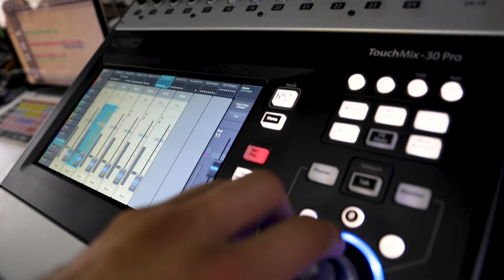Posey La Fleur for Jam in the Van (Full Set live in Los Angeles 2024)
Introducing Posey La Fleur, the indie-rock sensation hailing from the San Fernando Valley. Posey's musical journey began in local venues during their teenage years, culminating in the formation of the acclaimed band Deluna in Berkeley, California, in 2015. After relocating to Los Angeles in 2020, Posey embarked on a solo venture, releasing three hit singles while collaborating with notable artists like Elizabeth Woolf and Stupid Hobby.

Despite facing challenges as a female bassist and singer songwritter, including a trademark dispute that briefly halted their music's digital distribution, Posey persevered, rebranding as Posey La Fleur and debuting new material in November. Currently, Posey is gearing up for the re-release of previous singles alongside fresh tracks under the new moniker.

Rooted in a passion for storytelling and social commentary, Posey's songwriting reflects personal experiences and broader cultural narratives. Their work aims to capture moments in time, evoking relatable emotions and sparking connections with listeners. For Posey, music is a collaborative journey, an opportunity to craft art that resonates long beyond their time, fueled by a deep appreciation for the transformative power of love in all its forms.

Set List
00:00 - "Gold Finch"
02:14 - "Freeways"
05:48 - "Be My Baby"
09:00 - "Butter

** Credits **

Artist: Posey La Fleur
Mixing Engineer: Sean P. Jones
Recording Engineer: Wolf Ramirez
Post Production: Adam Weiss
Director of Photography: Wolf Ramirez
Creative Director: Jack Higgins